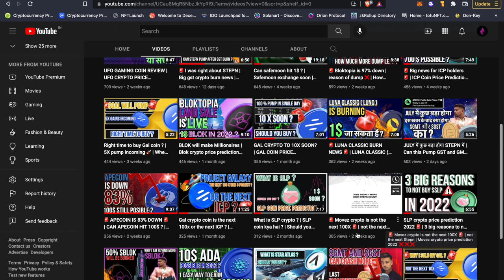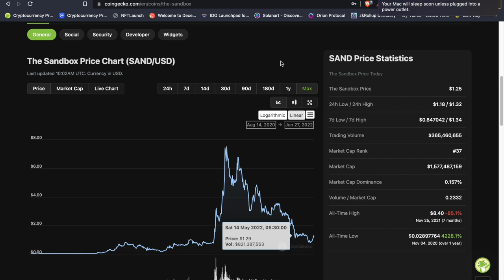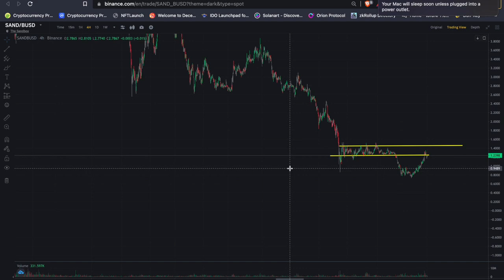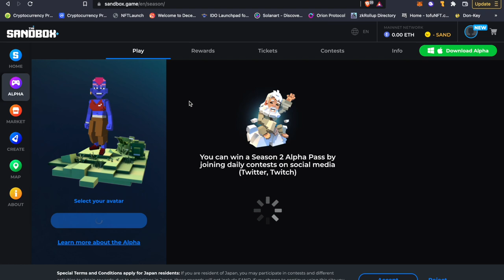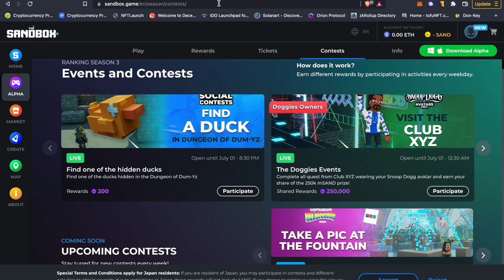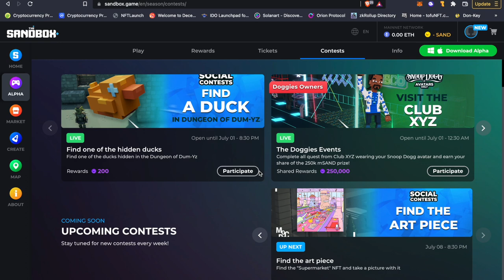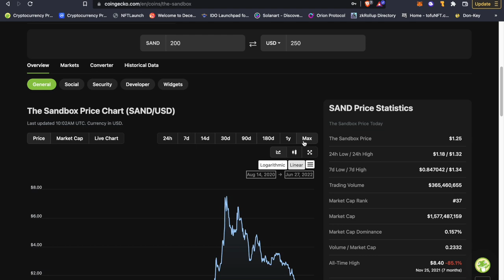🚀 1 घंटे में कमाओ $250 Sandbox Game खेलके 🚀 | Sand crypto price prediction | Top metaverse coin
In this video we will talk about the latest events in the Sandbox metaverse and will also tell you about some big earning opportunities from the sandbox game .

will also talk about the price of sand coin and what to expect in the near time from it .

just my thoughts and research .

DYOR

Use my reference ID for discount :  UOT6J7Y7